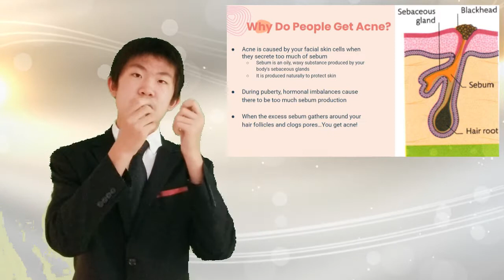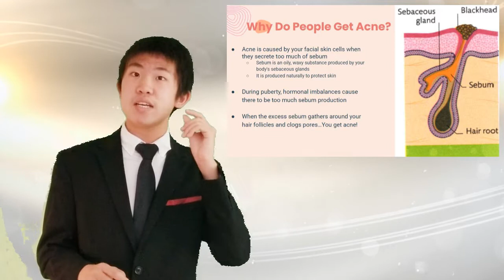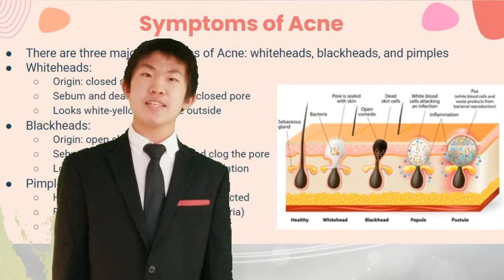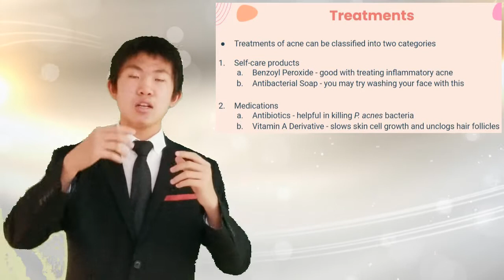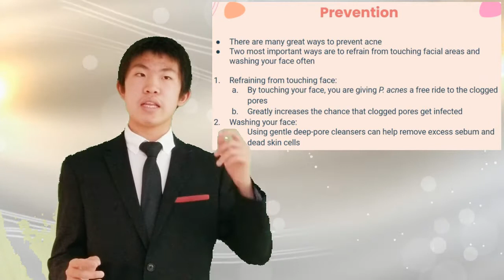Learn about Acne by William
Acne may be one of the fears of teenagers. This video explains the root causes of Acne, symptoms, preventions, and treatments.